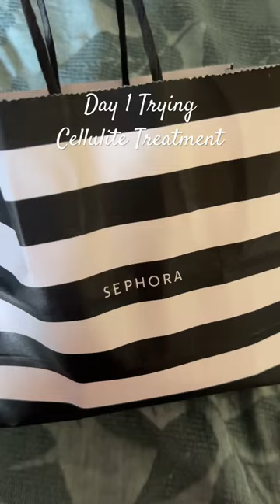Day 1 Trying cellulitetreatment by peterthomasroth